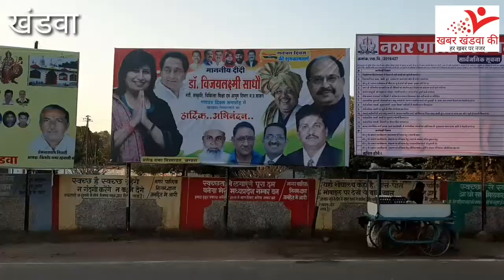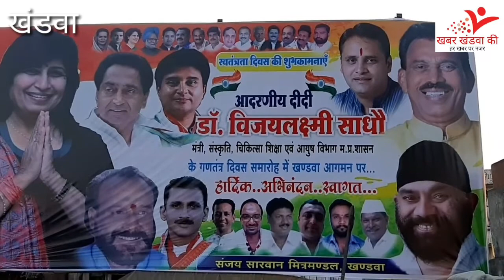खंडवा गणतंत्र दिवस के दिन कांग्रेस कार्यालय गाँधीभवन में नही हुआ ध्वजारोहण